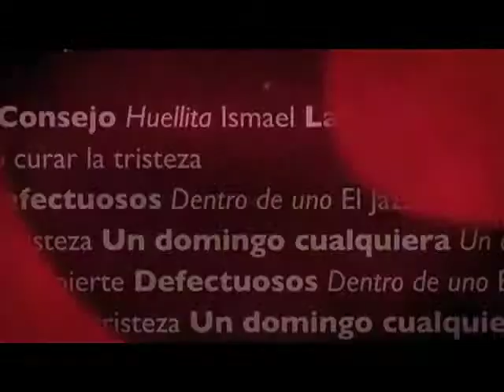16º Edición: Tour de Cine Francés